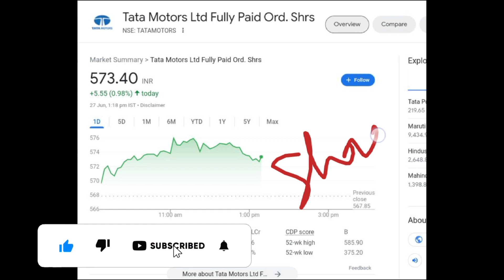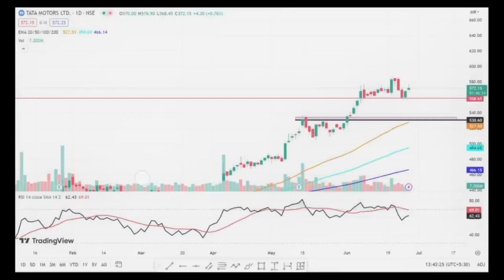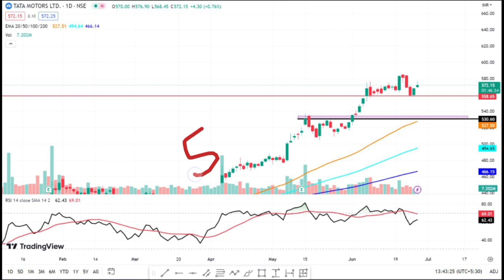Tata Motors Latest News | Tata Motors Share Analysis | Tata Motors Target | @Traders Dream